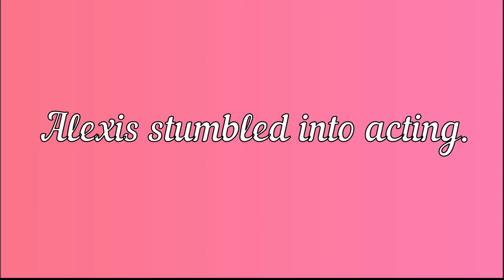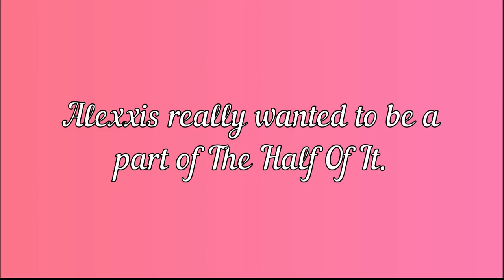5 Surprising Things You Didn’t Know About Alexxis Lemire! | Aster Flores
5 Surprising Things You Didn’t Know About Alexxis Lemire! | Aster Flores

Alexxis Lemire got her big break as Aster Flores in the new Netflix romantic comedy, The Half Of It. Alexxis Lemire is growing more popular online and gaining a big fan base. In this video, we’re talking about 5 surprising things you didn’t know about Alexxis Lemire. How old is she in real life? What did she do before acting? And much more.

-The Half Of It Cast Real Age And Life Partners Revealed!